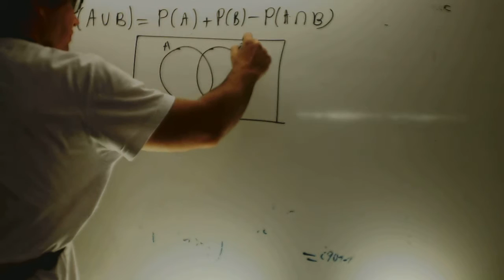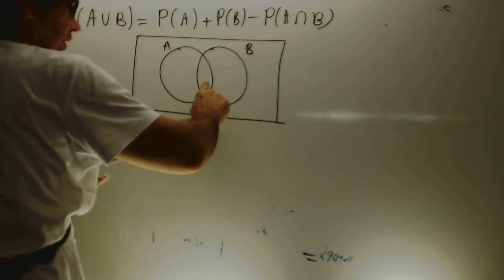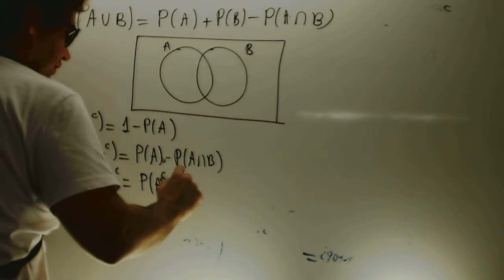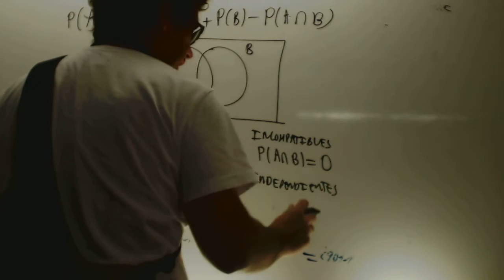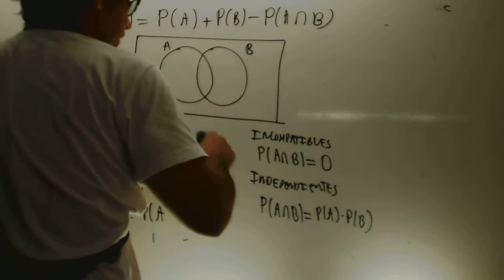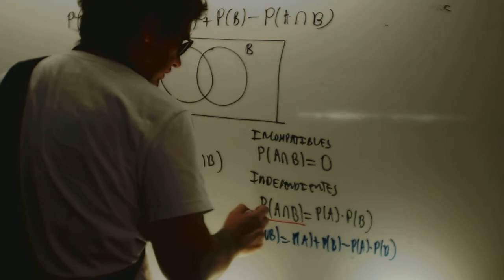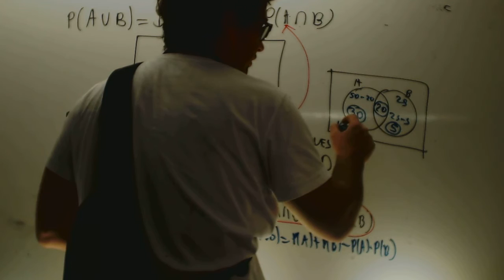Problemas probabilidad Matematicas 2 Bachillerato Academia Usero Estepona